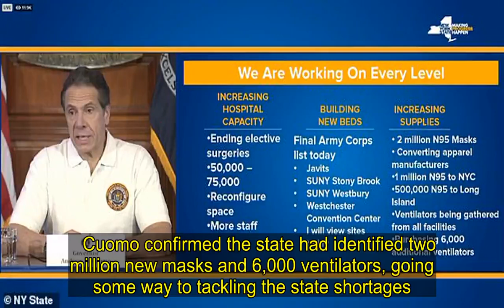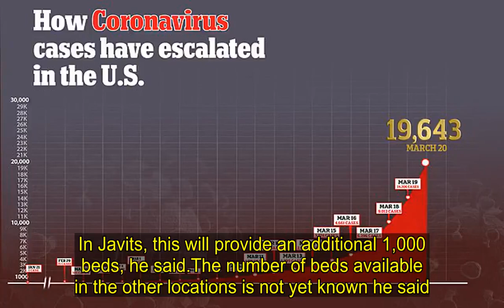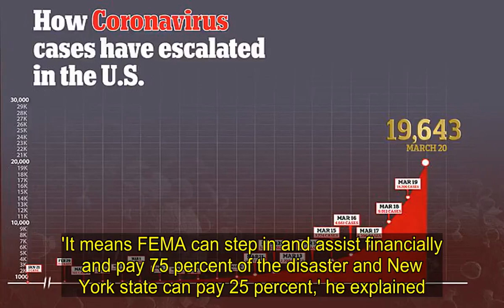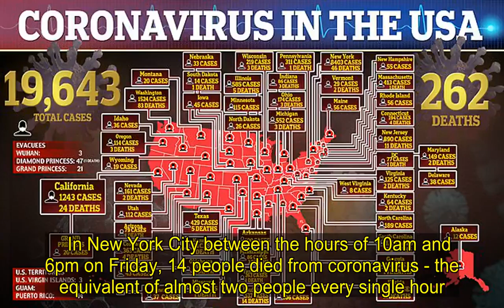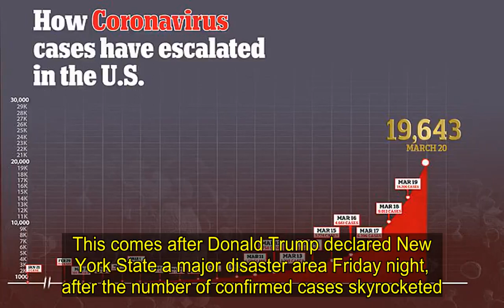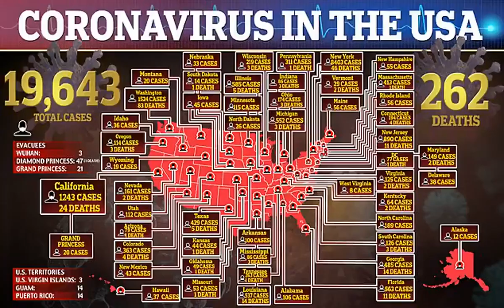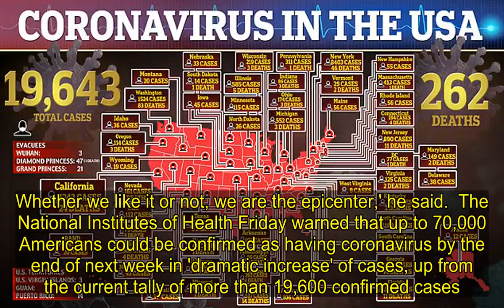NY Gov Cuomo unveils locations for makeshift hospitals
New York Governor Andrew Cuomo has revealed the locations for makeshift hospitals in the state and has ordered more than two million masks and 6,000 ventilators to be delivered today, as the number of confirmed coronavirus cases soared past 10,300.In a live conference on Saturday, Cuomo told the state's 19 million residents that he had identified a number of locations to set up makeshift hospitals as the state's hospitals and healthcare workers have been buckling under the pressure of the mounting crisis.   Cuomo confirmed the state had identified two million new masks and 6,000 ventilators, going some way to tackling the state shortages.He urged New Yorkers to comply with the shutdown rules, saying that the New Rochelle containment zone had been successful in slowing the spread. The Governor also used the occasion to plead with President Trump to waive all costs for the state as part of the emergency declaration, saying the 'state is broke'.      New York state confirmed coronavirus cases reached 10,356 Saturday, including 6,211 in New York City. Cuomo told New Yorkers that the state is 'increasing hospital capacity to 50,000 to 75,000' and 'trying to reduce the spread over a period of months'. 'We are now working with hospitals to reconfigure space to get more beds and find more staff to manage the beds,' Cuomo said. He identified a number of possible sites for makeshift hospitals that he will be visiting today including: the Jacob K Javits Center on 11th Avenue, New York City; SUNY Stony Brook; SUNY Westbury; and the Westchester Convention Center.In Javits, this will provide an additional 1,000 beds, he said.The number of beds available in the other locations is not yet known he said.Cuomo said the hospitals would give New York a 'regional distribution and capacity' to tackle the crisis. He said the priority is on 'increasing supplies... one of the most critical activities'.  'We are literally scouring the globe looking for medical supplies,' he said.   , he said.'They won't get us through the crisis but they will make a significant contribution,' he said. Clothing companies have offered their support, by rerouting production away from fashion apparel and to masks. 6000 additional ventilators have also been located and will 'be coming in over the next several weeks', he said.  However he admitted that this is still far lower than the 30,000 ventilators needed by the state. Cuomo also called for Trump to step up the state's financial assistance, as the number of cases at 10,356 dwarfed the next most affected state of Washington, which has 1,402.  He referred to the the president's emergency declaration on Friday night, which now means FEMA can send personnel and resources to the state.'It means FEMA can step in and assist financially and pay 75 percent of the disaster and New York state can pay 25 percent,' he explained. He urged the federal government to go further and waive the 25 percent , saying: ‘If there's any situation where FEMA should